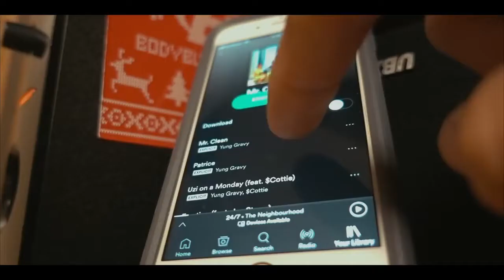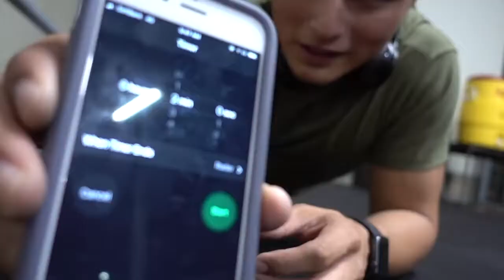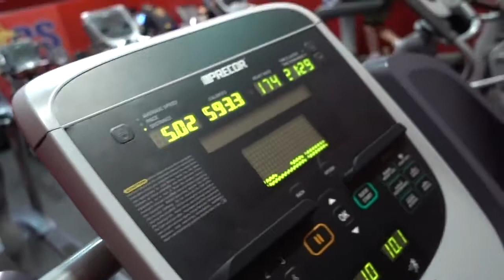U S Marine CRUSHES ARMY RANGER PFT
NavaTheBeast: Can a United States Marine endure the Army Ranger Physical Fitness Test? This time we're attempting the Army Ranger fitness test which includes the following:

100 Push-Ups (Full Range)
100 Crunches (Full Range)
20 Chin ups (Full Range)
5 Miles in under 40 Mins

This workout is brutal and highly recommend you take all safety precautions before attempting it, not going to lie was about to faint during that run lol. Anyways guys, this video is dedicated to all the Veterans who have served this amazing Country of ours! Be sure to thank a Veteran Near you, Anyways love you all and thank you so much for the constant support. It truly means a lot to me, comment FUEGO if you are still reading to this point lol. Anyways stay hungry, stay humble! The Fuego Energy Movement is coming this November 10th, 2017. Limited stock!